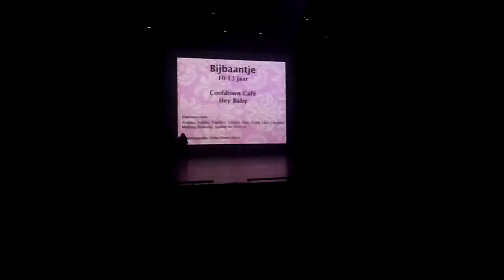Dansoptreden CGV Zoetermeer 09-06-12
Lara in "Bijbaantje" met Hey Baby!  (10-13j)